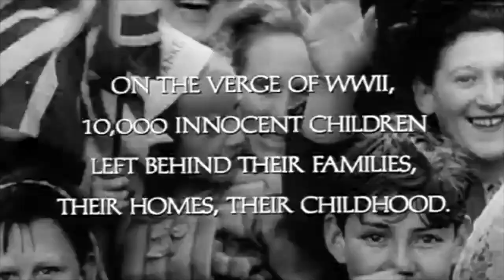Into The Arms Of Strangers: Story of the Kindertransport (2000) Official Trailer - Movie HD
In the nine months prior to World War II, 10,000 innocent children left behind their families, their homes, their childhood, and took the journey...